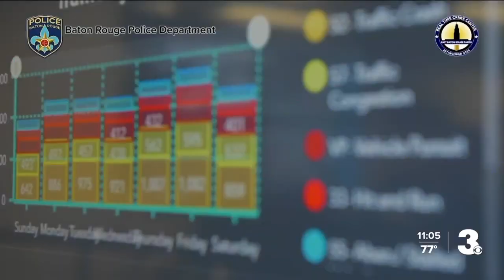Norfolk police say violent crime down, car thefts up in 2023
Norfolk Police Chief Mark Talbot said violent crimes are down. But there is one crime on the rise throughout the city. Car thefts.